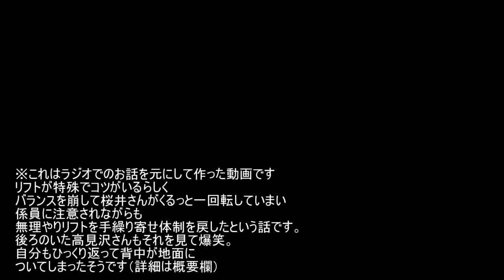【THEALFEEエピ】アルフィー高見沢俊彦さんが目撃したスキーリフトで桜井賢さんが大回転事件！を脳内再現してみた 桜井賢 坂崎幸之助 高見沢俊彦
終わらない夢やカモンアルフィーでも話題になったスキー話のひとつです。
スキーがしたくて当時のマネージャー関口さんが毎月のように北海道の仕事を多く入れていたという（噂の）そんな時代のお話ｗ
（無言劇の年との事ですので1980年あたりの3年前後）
北海道で滑る前は長野によく行っていたそうで
腕前は三人の中では坂崎さんがうまかったらしいです！
そんな中、スキー場のリフトで起こったエピソードを今回取り上げました。
アルフィーさんのお話を聞いていると風呂桶のような丸いところを
股にはさんで乗るリフトとの事。（人生で一度もスキーしたことのない私が）調べて見たところ、どうやらプラッターリフトという種類だそうで。
あの丸いところを股に挟んでけん引されていくようです。腰掛けるというより、添えるのが正しいらしく座ろうとすると桜井さんのように回転してしまうらしいですね。
（動画ではド派手に縦回転してますが、実際は横にねじれるように回転）
んで、それを見た係員が「手を離しなさい！」と注意していたのですが
桜井さんは丸いところを離さず、逆にたぐりよせて体制を整えたようです。
ゴーリキーだ。
ちなみに最後、高見沢さんが後ろの坂崎さんに回収されて運ばれてますが
あそこは創作ですのでご了承くださいｗｗ

とても体幹が鍛えられそうなリフトです。現在日本には北海道のスキー場に2か所しかないらしいです。
スキー場のリフトのイメージは宙に浮いて運ばれるやつなので
私の脳内ではこの話を聞いた時、
賢さんが宙に逆さまになってぶら下がっている画が浮かんで、
「危ねえじゃん！！落ちなくてよかった！！」って思いましたが、
調べたらこのリフトはもともと地面を
滑走しているのものだったのでちょっと安心しました。

スキーの話もでていた
アルフィーの神番組「カモンアルフィー」も残すところあと一回！！
2021年2月28日生配信予定
チケットや視聴方法はサムバさんのＨＰから
どうぞ！サムバで検索！

こんにちは、ぷりはなです